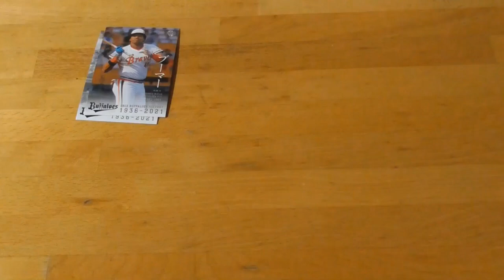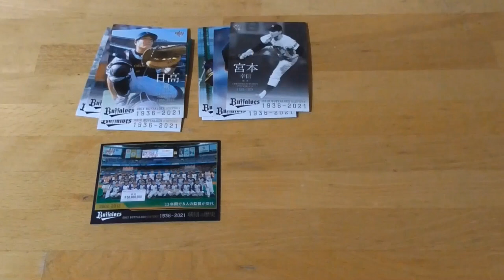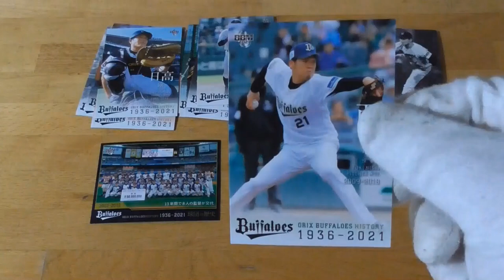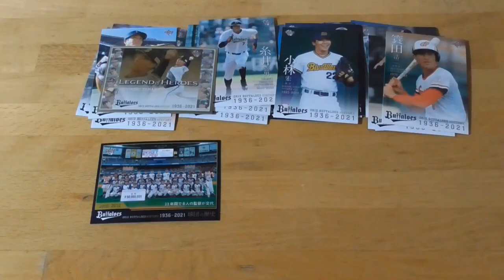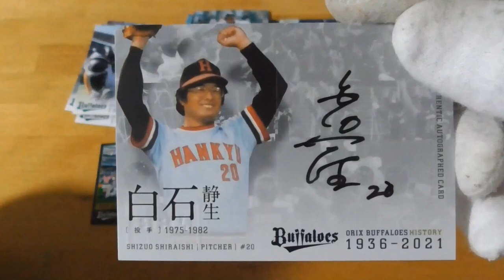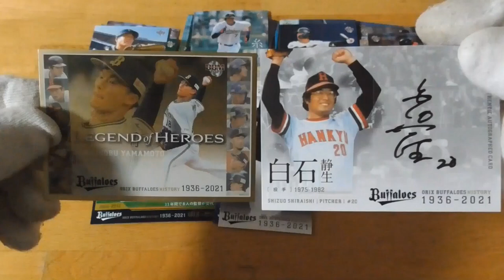2021BBMオリックスバファローズヒストリー開封動画⚾後編 ３